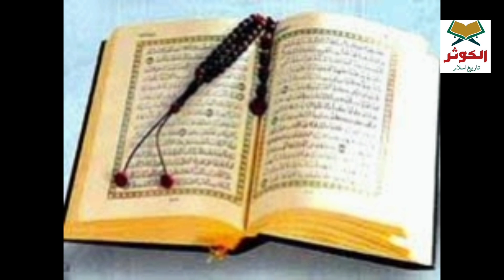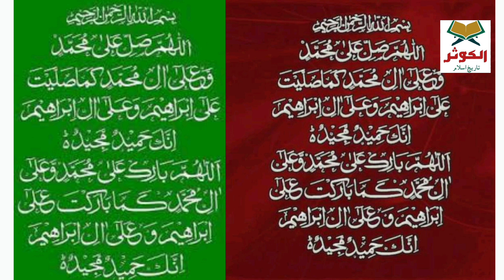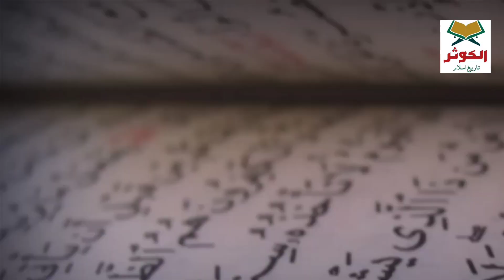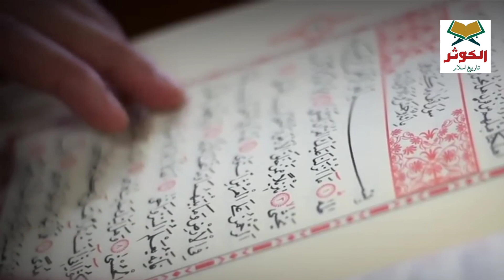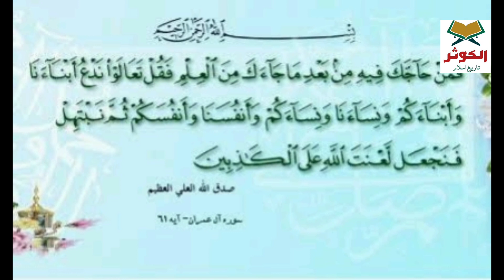Hazrat Muhammad PBUH Aur Mubahila Ka waqiya |Ayait e mubahila | Kausar diary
Mubahila Ka waqiya | kausar diary |Ayait  e mubahila Kausar diary|

Ayat _e_Mubahila Ka waqiya
Ayat e mubahila Ka pass manzar
Mubahila Ka waqiya Quran Hadees ki Roshani main
Ayat e, Mubahila kB Nazil hui
Ayat e Mubahila aur Azmat Ahallbait

Welcome to Kausar diary, we are dedicated to the fascinating world of Islamic history and the inspiring stories of prophets. Join us as we delve into the qasas Al anbiya (stories of the prophets) and explore the rich tapestry of Nabi (prophet) stories, their lives, and the lessons they impart. Our mission is to uncover the deep-rooted history of these remarkable individuals who played pivotal roles in the Islamic tradition. Discover the kahani (stories) of Adam, Noah (Nuh), Abraham (Ibrahim), Moses (Musa), Jesus (ISA), Joseph (Yusuf), Jacob (yaqoob), David (dawood), and
( Suleiman a s) ( Uzair Alih Salam) (youns a s)
( Zakirya a s) ( Yahiya a s) ( BIBI Maryam a s Mare) ( Iysaa a s )  Adam A S Sy Aakhr  a s tak
Anbiya a s Ki Tarek
Muhammad, peace be upon them all, and gain insights into their extraordinary lives. Through engaging narratives, we aim to shed light on the enduring significance of their teachings and the impact they had on the course of history. This channel serves as a gateway to the world of Islamic history, offering a comprehensive understanding of the prophets and their profound legacies. We also dive into historic stories of 14 infallibles. The life of Prophet Muhammad PBUH, Imam Ali as, Bibi Fatima zehra sa, Imam Hassan As, Imam Hussain as, Imam Zainulabideen as, Imam Muhammad Baqir as, Imam Jaffar Sadiq as, Imam Moosa Kazim as, Imam Ali Raza as, Imam Muhammad Taqi as, Imam Ali Naqi as, Imam Hassan Askari as, Imam Muhammad Mahdi  as.
My YouTube channel will be in subscription